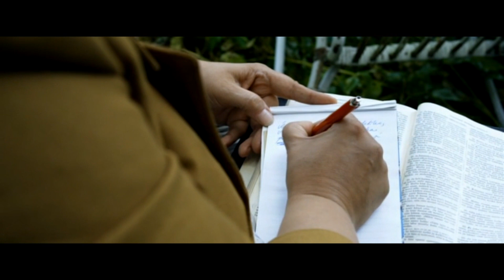Важные истины, сюжет из фильма "Письма отцу Якобу" (сильный фильм для верующих; опасный " Хижина "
Крайне "ядовит", богохулен фильм «Хижина» 2017 (англ. " The Shack ")  Служить Богу труд для Иисуса дело веры служитель пастор обращение грешника посвящение христианский глубокий важный хороший фильм со смыслом любовь к ближнему тюрьма взаперти как жить дальше? жертва Богу Крест Христов ( Хочу предостеречь молодых, неопытных христиан о большой опасности фильма " Хижина " 2017 года и одноимённой книги Янга. Фильм «Хижина» (англ. The Shack) — американская фэнтезийная драма режиссёра Стюарта Хэзелдайна, основанный на одноимённом романе Уилльяма П. Янга, наряду с "Матрицей" обольстили и лишили трезвости в вере многие неутверждённые души